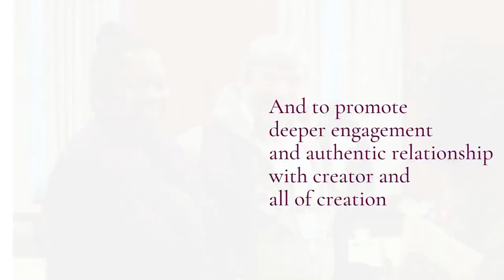NYTS 29th Annual George W. Webber Lecture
The Reverend Dr. Miguel De La Torre delivers the 2022 Webber Lecture for New York Theological Seminary.